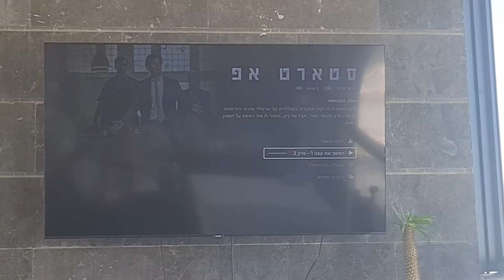התחלתי לצפות בסדרה סטארט אפ